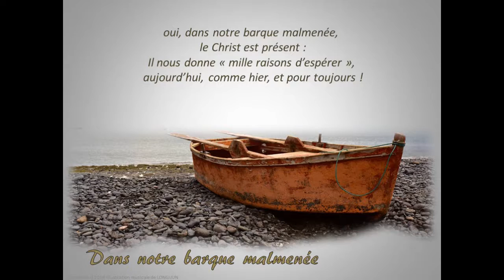Dans notre barque malmenée - 160228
Notre prière de la semaine : dimanche 28 février 2016
Pour revoir nos prières précédentes suivez ce lien (archives depuis février 2010).